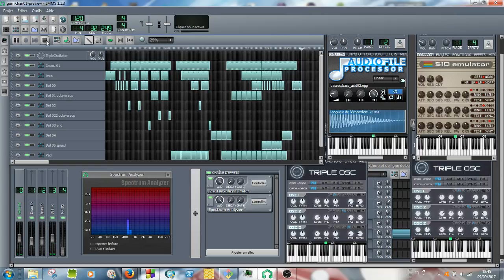[Electronic/Dance/Remix] FoxSynergy - Blue Space (Gumichan01 remix)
Actually, this is my very first sound. It's a remix of another sound made by FoxSynergy

It can be used on shooter games, a video game trailer, or anything else you think it can be suited to.

I hope you will appreciate.
Made with LMMS.

CC-BY-SA

--- Gumichan01